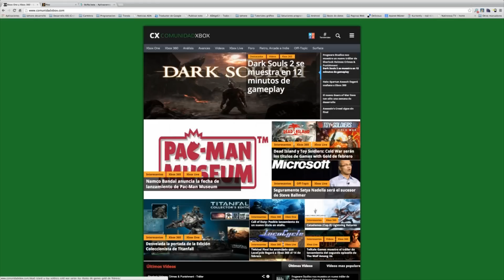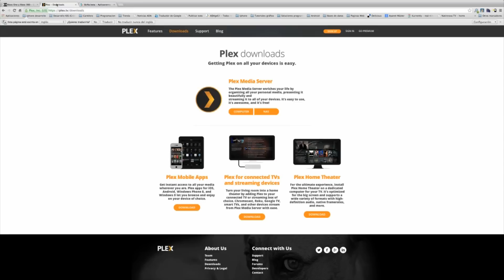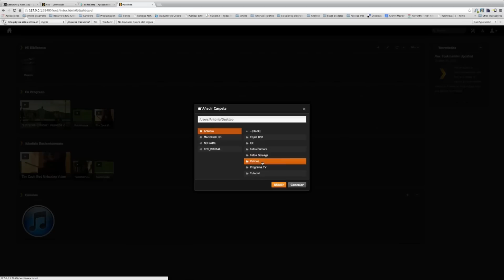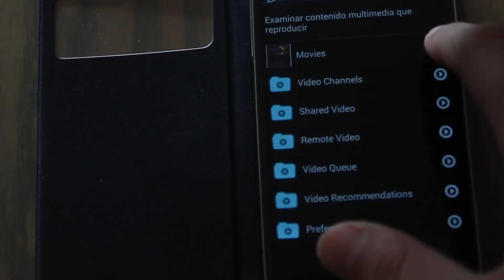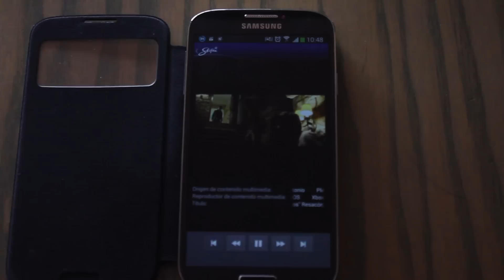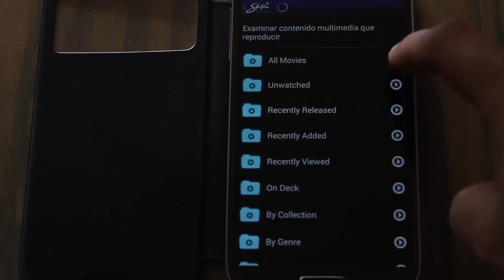Como reproducir películas en Xbox One desde el ordenador (PC/MAC/Smartphone)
En este interesante vídeo os explicamos de como poder ver películas desde nuestro ordenador (PC/MAC) en nuestra Xbox One y poder disfrutar de la película en nuestra televisión.